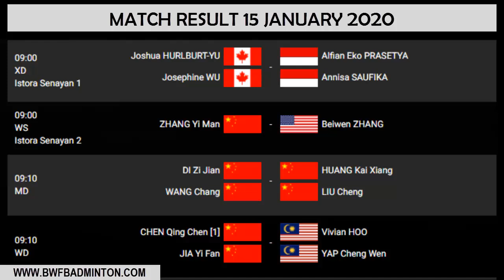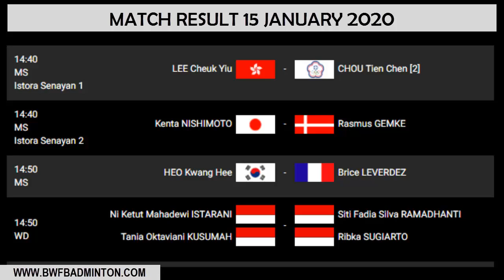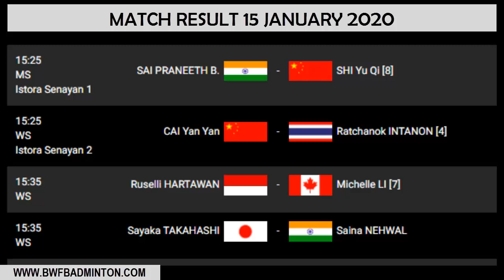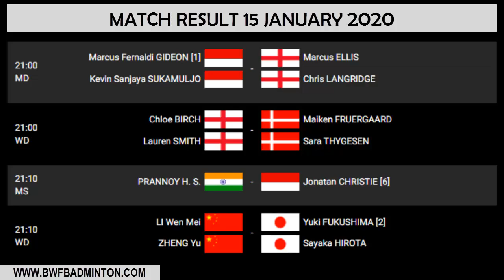JADWAL HARI KEDUA (15/JAN) DAIHATSU INDONESIA MASTERS 2020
berikut adalah jadwal pertandingan turnamen daihatsu indonesia Masters 2020